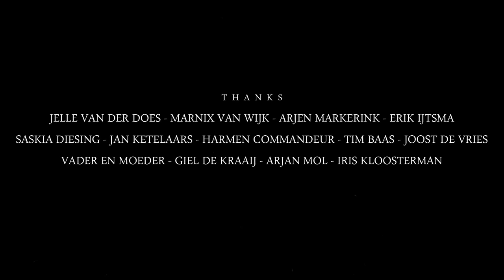La Commedia Short film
When a lost traveler arrives in a unknown city, he enters a never ending nightmare. Inspired by one of the biggest masters of surrealism Paul Delvaux and Rene Magritte.

Cast:
 Georges Devdariani
 Vincent van Ommen
 Hans Schrumpf
 Nina Simons

Crew:
 Written and Directed: Jan-Willem de Kraaij
 Assistant Director: Leonie de Boer
 Camera Operator: Rory van den Berg
 Gaffer: Jan-Veldhuizen
 Make-Up artist: Bruce Stamper
 Sound Design: Yorick Coster

First production assistant: Iris Kloosterman
 second production assistant: Jasper Kelderman
 On-set construction builder: Arjan Mol

Editing-Visual Effects-Art Direction: Jan-Willem de Kraaij
 Produced By: Jan-Willem de Kraaij and Leonie de Boer

A Brimstone Film Production